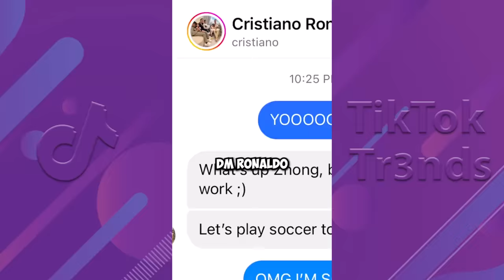*3 HOURS* Zhong All Funny TikTok Videos - Ultimate Zhong Best TikToks Compilation 2023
*3 hours* of Zhong Funny TikTok Videos - Ultimate All Zhong TikToks Compilation